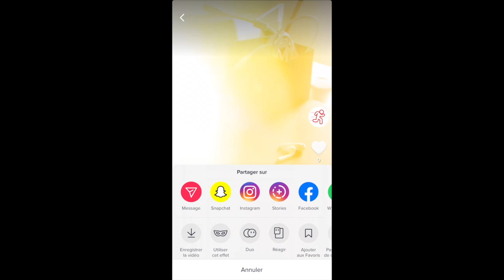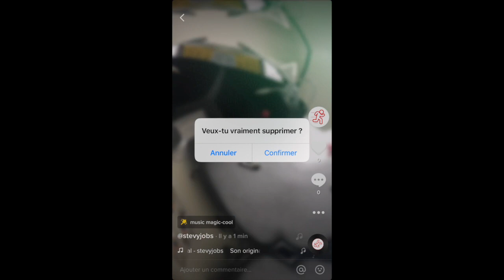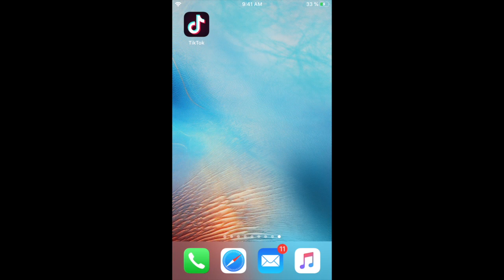Supprimer une vidéo TikTok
Comment supprimer une vidéo TikTok ? Retrouvez toutes les étapes pour comprendre comment supprimer une vidéo TikTok depuis votre compte TikTok.

Plus d'informations sur TikTok et la suppression d'une vidéo TikTok sur notre